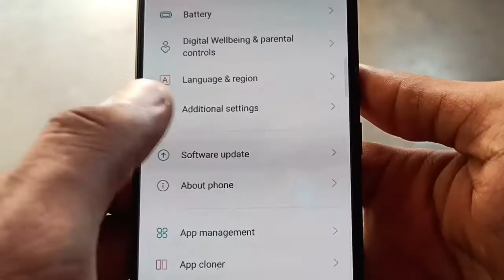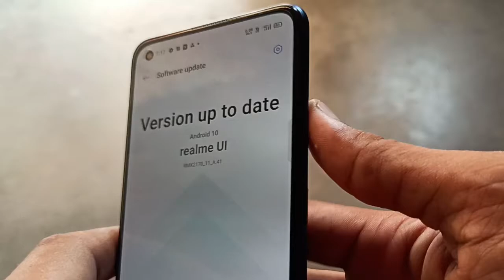Realme 7 Pro New Ota Update Rolling Out July 2021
dosto es video me maine realme ke 7 pro ke new update ke bare me btaya h..